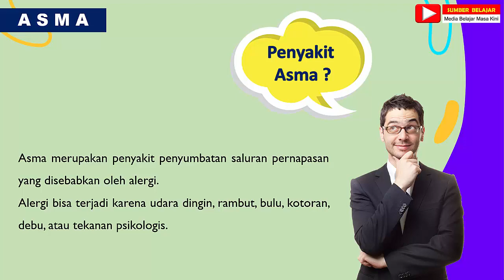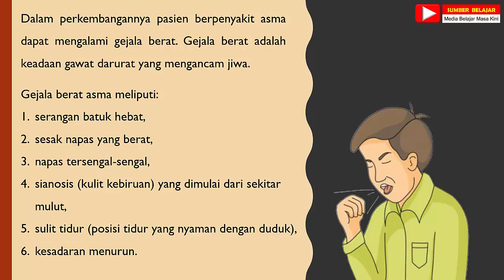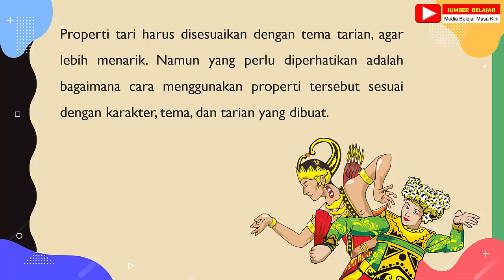KELAS 5 TEMA 2 SUBTEMA 2 PEMBELAJARAN 2 - ASMA DAN PROPERTI TARI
Mari kita simak video pembelajaran materi tematik kelas 5 tema 2 subtema 2 pembelajaran 2 tentang Penyakit Asma dan Properti Tari.

Semoga bermanfaat untuk pembelajaran Jarak Jauh.